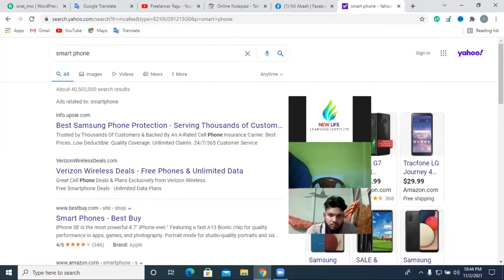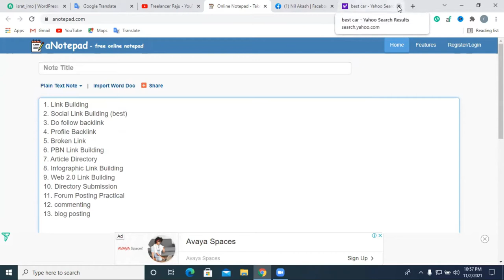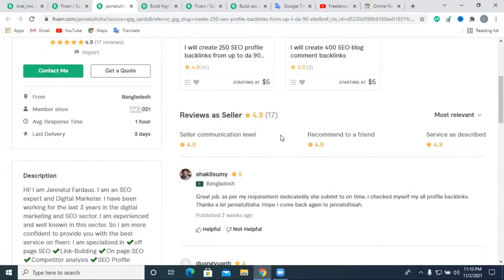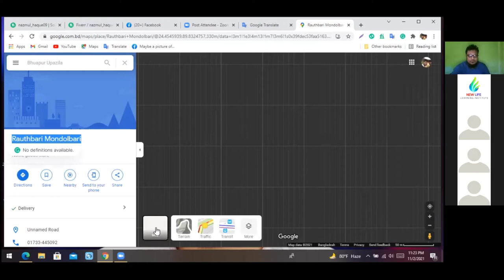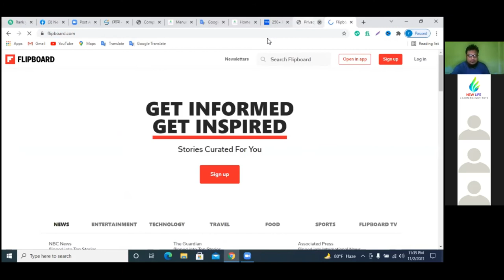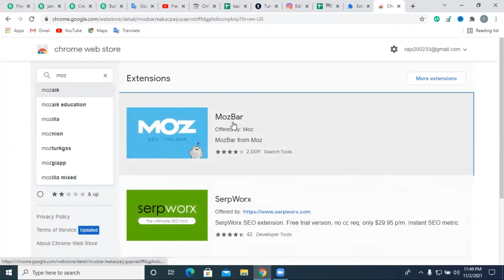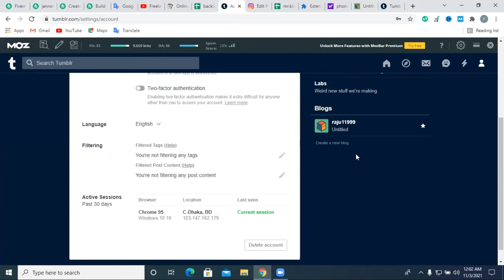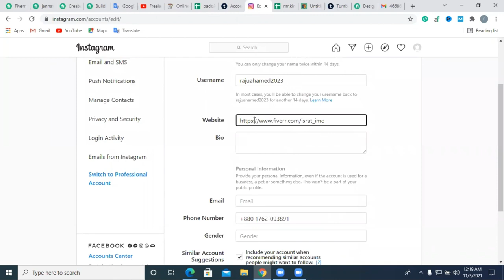লিংক বিল্ডিং এর একটি পরিপূর্ণ ক্লাস | Link Building Bangla Tutorial 2022 | Profile Backlinks Create